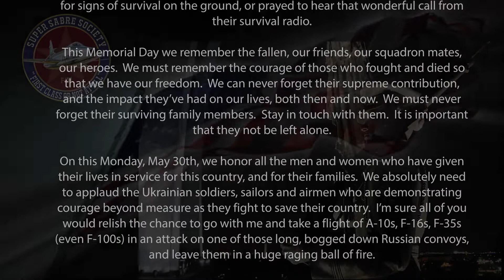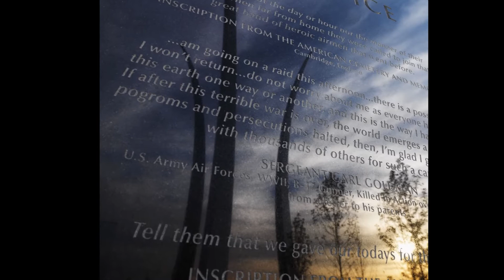Super Sabre Society Memorial Day 2022